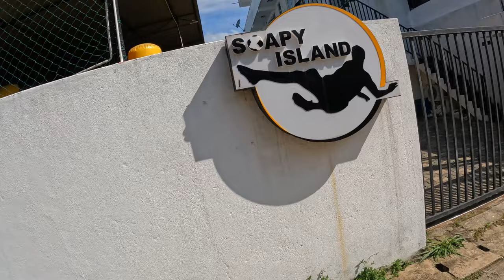Soapy island moratuwa | ලිස්ස ලිස්ස football ගහමු indoor football 2023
This is vlog 29 , a vlog about soapy island football.

You can find all the information needed to go to soapy island in their Facebook page and you can book it from there.

FOLLOW ME IN..